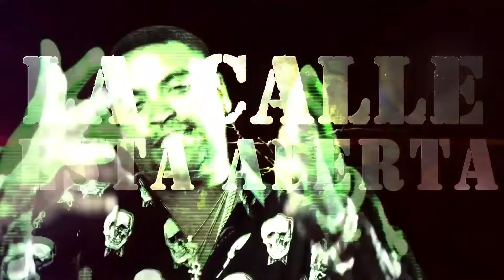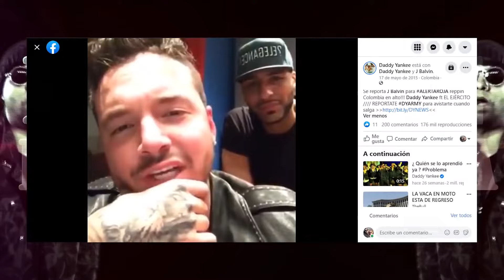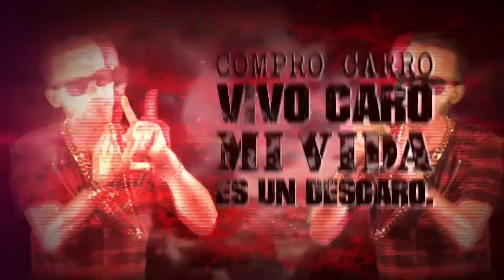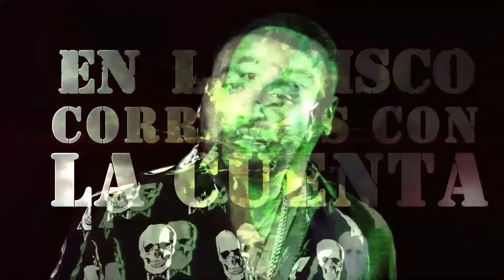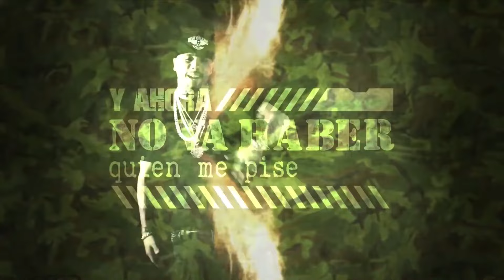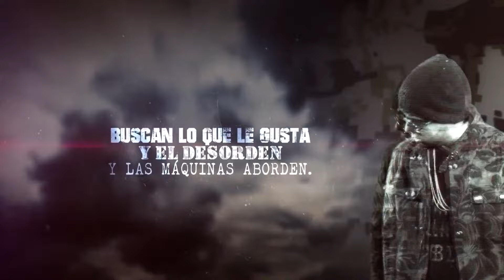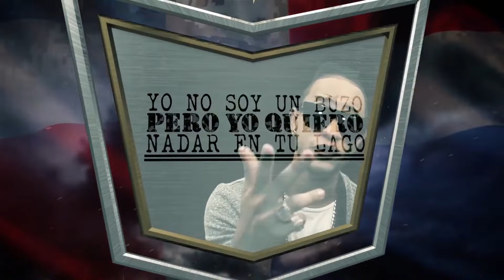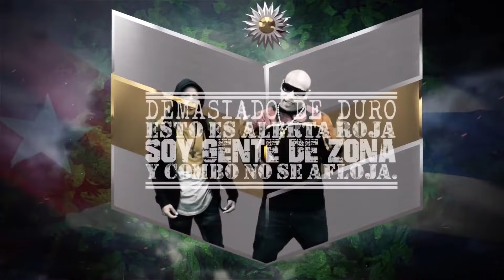CUANDO YANKEE DEJÓ FUERA DEL NEGOCIO A J ALVAREZ